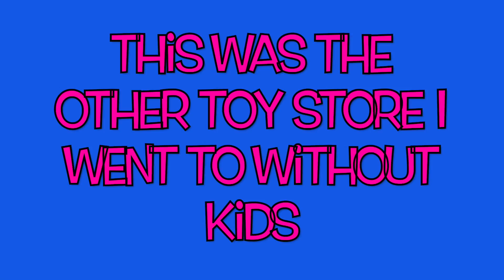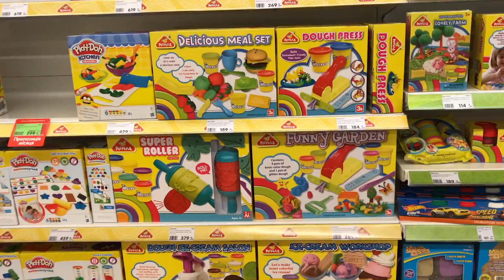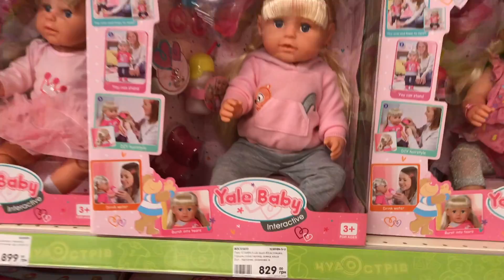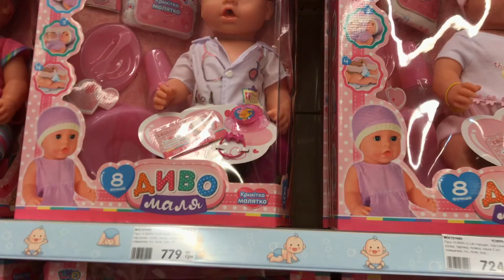⭐️Fun Toy Stores In Ukraine! 🌈Skye & Caden Explore The Toys And Find Real & Fake Baby Born Dolls!😃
Welcome to 🌺Aloha Baby Dolls!🌺
We Love All Baby Dolls, We Live in Hawaii🏝 And We Enjoy Making Videos 🎬 About Both! 😊

Posting 3 Times a Week!☀️

🌺 Check Other Aloha Baby Dolls Videos:

▶️ 🏖Snackin' Luke & Lily Go On A Playground Adventure! 💦 Kids Have Fun With Water & Sand! 😄Fun Skit!

▶️ 🎁 Skye's First Reborn Doll! Doll Swap with Fun With Baby Alive! Fun Unboxing with lots of Extras!😃

▶️ 🌸 Baby Born Twins! Day In The Life of Emma & Ethan Part 1 🏖 Kids & Baby Annabell at Playground!

▶️ ☀️Baby Alive Snacking Lily is Having Fun in the "Park" 🌳Feeding her Real Baby Puffs & Fake Milk Bottle!🍼

▶️ 💖Baby Alive 2006 Restored! How to Remove Black Ink Stains Off of Your 2006 Soft Face silicone Doll

▶️ Doll Swap Collab With Fun With Baby Alive 💖 Unboxing, Feeding & Changing of a New Baby Doll!